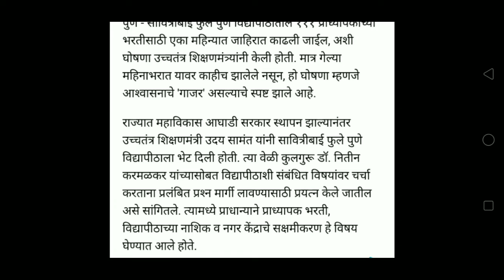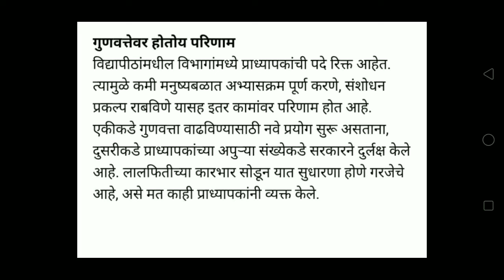प्राध्यापक भरती बाबत आजची धक्कादायक माहिती ! सर्व अभियोग्यता धारकांसाठी महत्वपूर्ण बातमी